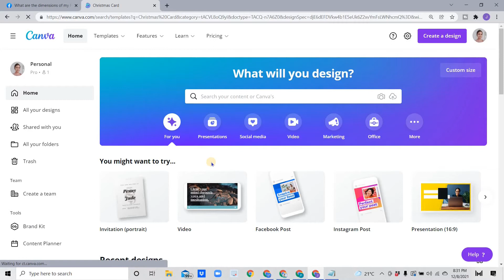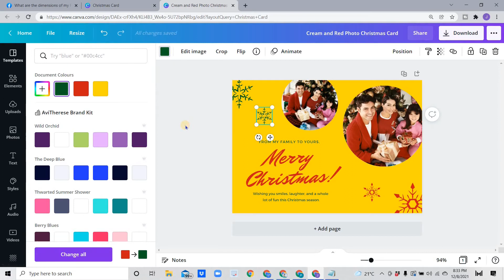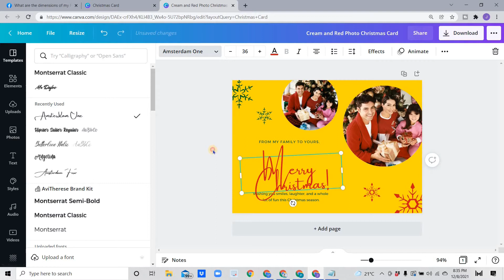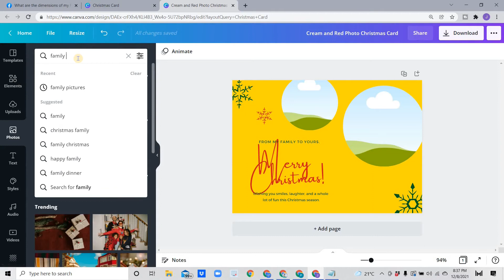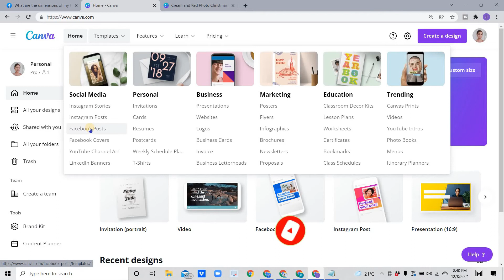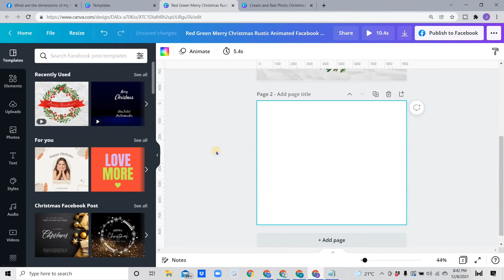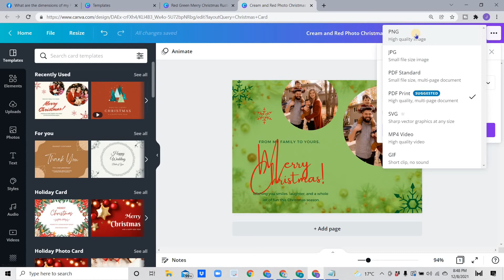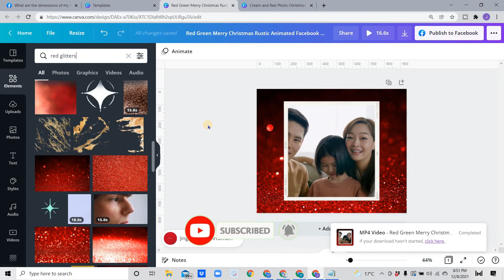HOW TO MAKE A CHRISTMAS CARD IN CANVA | CHRISTMAS GREETINGS | CANVA TUTORIAL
How to make a Christmas card in Canva? This video will teach you how you can make a Christmas card or a Christmas greeting, make a custom Christmas card, and let's send some Christmas cheer to everyone. You will learn in this video how to customize Canva templates and create your own design.